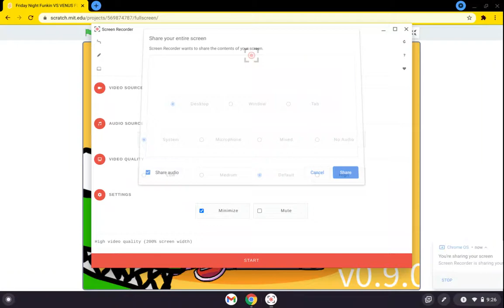Friday night funkin Vs Venus fly trap (FULL WEEK)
sorry if is bad